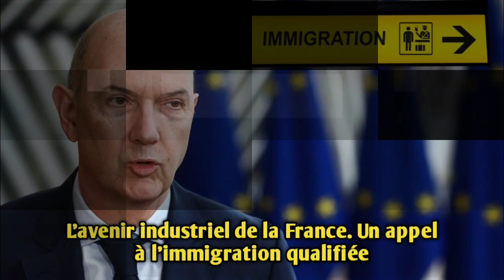L’avenir industriel de la France. Un appel à l’immigration qualifiée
France – Dans un contexte de déficit de compétences croissant, la France envisage l’immigration qualifiée comme une solution clé pour répondre aux besoins urgents de son secteur industriel. Roland Lescure, ministre français de l’Industrie, partage sa vision et ses propositions pour une France industrielle et innovante.